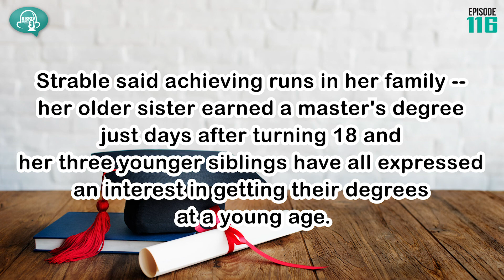Biggs Story EP.116: อัจฉริยะ! จบดอกเตอร์เพียง 17 ปี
17-year-old is a doctor

A 17-year-old Montana girl who studied business administration at California Intercontinental University has become the youngest American in history to earn a doctorate.

Kimberly Strable, 17, of Great Falls, was awarded a doctorate in business administration with an emphasis in global leadership.

Strable said she is looking forward to starting her career.

Strable said achieving runs in her family -- her older sister earned a master's degree just days after turning 18 and her three younger siblings have all expressed an interest in getting their degrees at a young age.

"I am so relieved because it's been such a long journey. To finally recognize I am now officially a doctor ... super amazing," she said.

doctor =  ดอกเตอร์
doctorate =  ปริญญาเอก
earn =  ได้รับ
awarded =  ได้รับรางวัล
business administration =  บริหารธุรกิจ
career =  อาชีพ
sibling = พี่น้อง